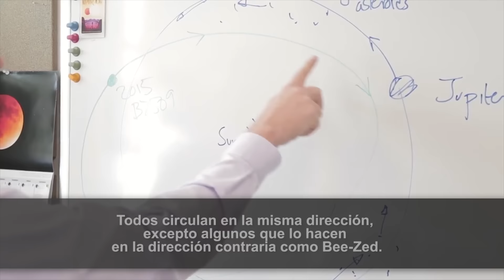Un asteroide kamikaze 'juega' con Júpiter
Un asteroide 'kamikaze' que orbita alrededor del Sol en sentido contrario lleva 'jugando' un millón de años con Júpiter y otros 6.000 asteroides que comparten espacio con el planeta gigante.